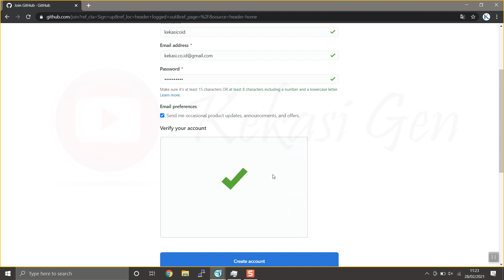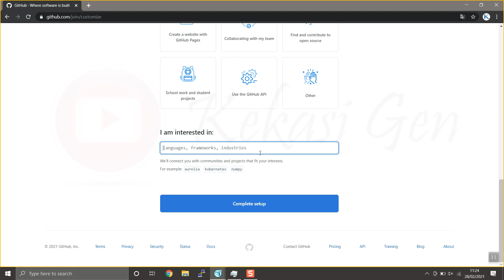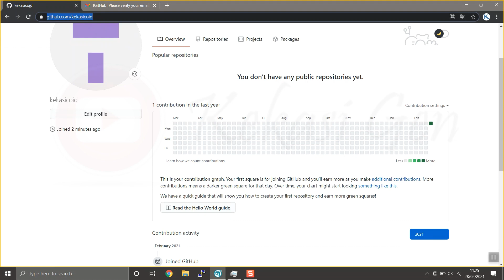Cara Membuat Akun Github 2021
Cara mebuat akun gitbuh dengan mudah dan cepat. untuk tutorial terkait Github bisa cek di playlist ini